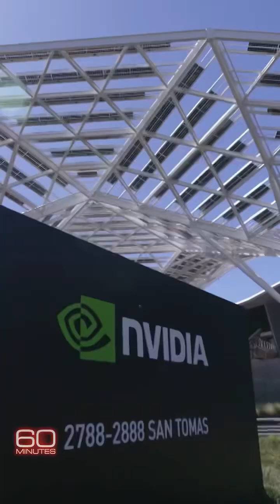The surprising birthplace of Nvidia